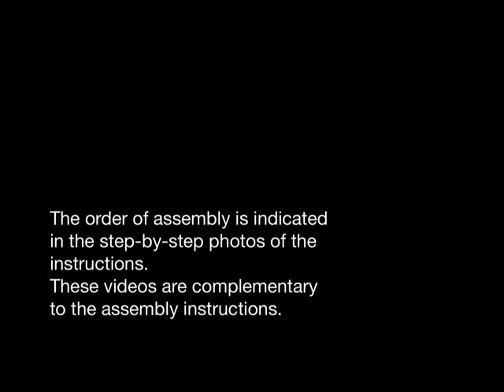Russian Locomotive C.68 OcCre -05- Priming the boiler.